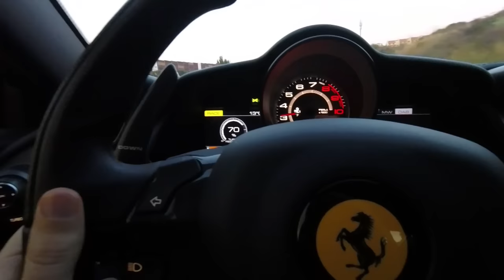PRIMEIRA vez num FERRARI 488 GTB 2017! [POV Review Portugal]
Ferrari 488 GTB POV Portugal - POV com Ferrari 488 GTB gravado com Gopro Session 5 a 60 fps.

Pequeno passeio em Autoestrada para experimentar o brilhante e potente Ferrari 488 com motor V8 turbo de 670 cv e caixa de 7 velocidades com dupla embraiagem.